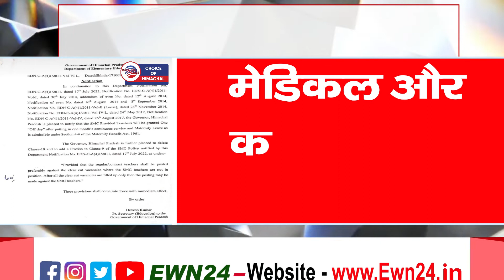हिमाचल : SMC शिक्षकों को लेकर नोटिफिकेशन जारी | SMC Teachers | Himachal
SMC teachers will get one off day for one month continuous service. Apart from this, SMC teachers will get maternity leave only. Notification regarding this has been issued today. Also, 9 has been added by deleting Clause-10 from the SMC policy. As per Clause 9 Regular/Teacher will be posted against clear cut vacancies only where SMC teachers are not on post. The decision was taken in the Himachal cabinet meeting held on 15 September. A notification has been issued regarding this today.